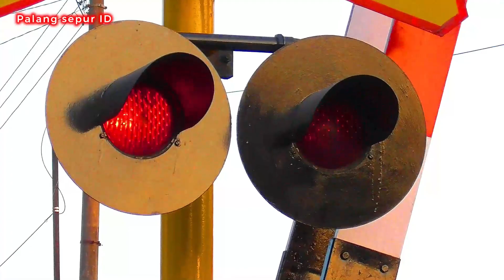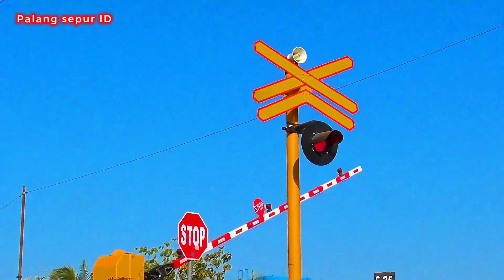RAILROAD CROSSING INDONESIA COMPILATION | PALANG PINTU KERETA API | 2 SEPTEMBER